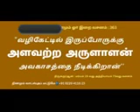*﷽ குர்ஆன் வசனம் 363**01-03-2023 புதன்கிழமை*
*قُلۡ مَنۡ كَانَ فِى الضَّلٰلَةِ فَلۡيَمۡدُدۡ لَهُ الرَّحۡمٰنُ مَدًّا*

*"வழிகேட்டில் இருப்போருக்கு அளவற்ற அருளாளன் அவகாசத்தை நீடிக்கிறான்"*

*[அல்குர்ஆன் 19:75]*